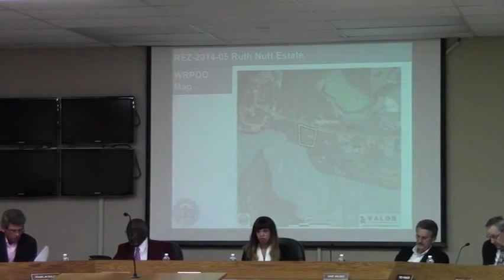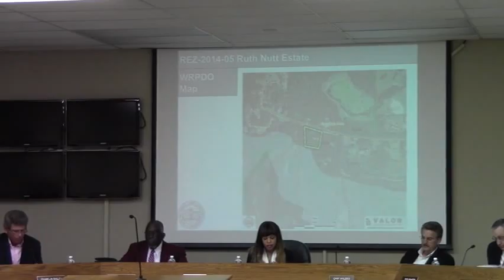4. REZ-2014-05 Ruth Nutt Estate @ GLPC 2014-02-24